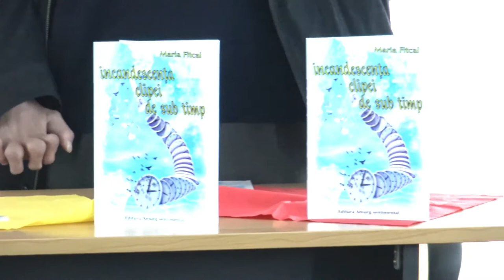2. Ion Machedon cuvant la evenimentul de la Slobozia 10 mai 2017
Va multumim domnule Ion Machedon pentru pretioasa dumneavoastra prezenta la evenimentul nostru!!!